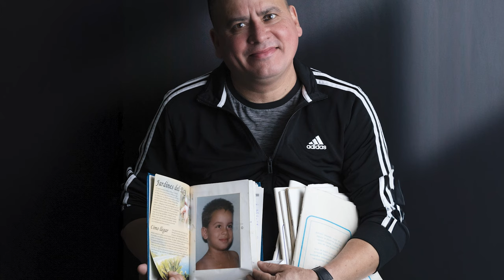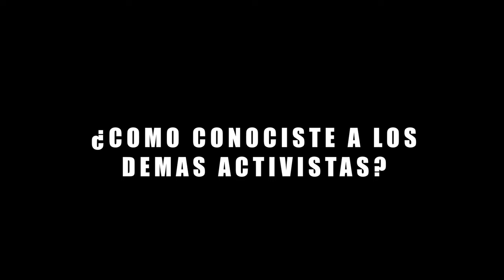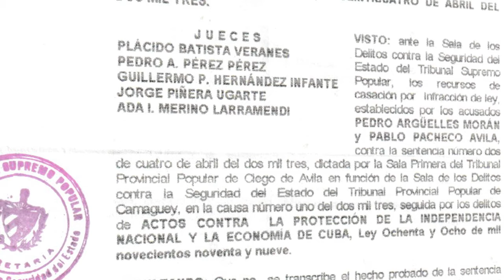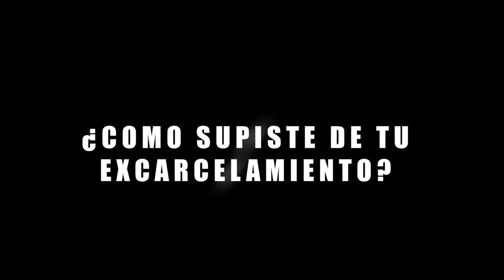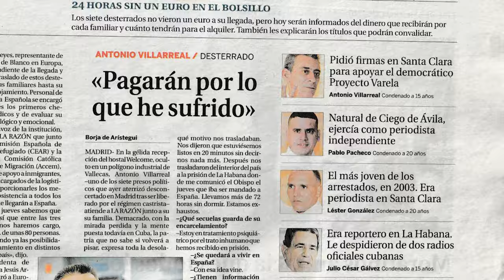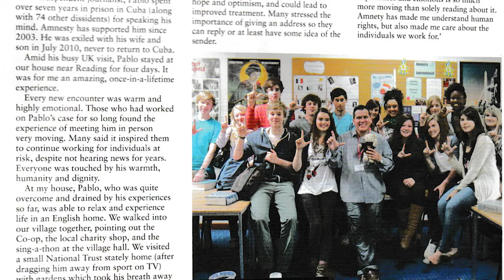Pablo Pacheco Avila: Historia de un activista cubano, miembro del grupo de los 75.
Pablo Pacheco Avila fue parte del hoy conocido como “grupo de los 75” disidentes y opositores detenidos en marzo de 2003, un episodio de la represión política en Cuba al que se nombró “la primavera negra”. Pablo Pacheco fue a la cárcel por siete años, de los veinte a los que había sido condenado. En este material nos cuenta toda su historia en detalle, desde sus inicios como activista a través de acciones de sabotaje, su entrada en la lucha cívica no violenta y los duros años de la prisión, hasta el momento definitorio de su vida donde es excarcelado y se le permite viajar con su familia hacia España. La historia de Pacheco muestra una época de la historia cubana llena de desprendimientos y sobre todo, sobre el dificilísimo arte de disentir ante un poder que lo controla absolutamente todo.